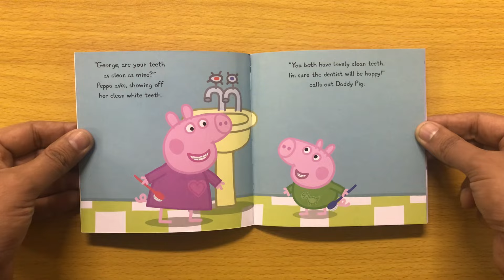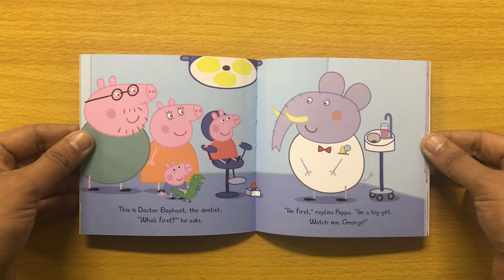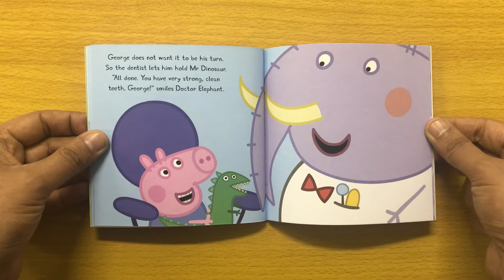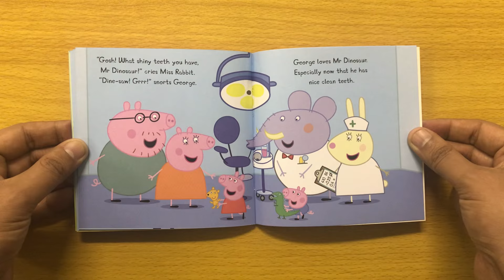32. Dentist Trip: The Ultimate Peppa Pig 50 Book Collection - Read Aloud Book for Children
32. Dentist Trip reading book

Peppa, George and Mr Dinosaur are going to the dentist. It’s George’s first visit and he’s a teeny bit nervous. Find out how the trip goes in this lovely little adventure.